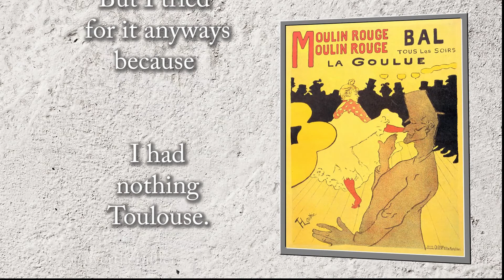E2E01 - Stephen Buonocore - Publisher, Beer Guy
This week we kick off season 2 with a blast!
Stephen Buonocore is joining us for a wonderful chat about beer, games, production and Florida weather.  You will not want to miss this new one!  Look for my favorite mocumercial we have made yet!!

Changes in Season 2! - We will be releasing the interview in one segment, followed by the game the following week!  This should give you more of what you love!